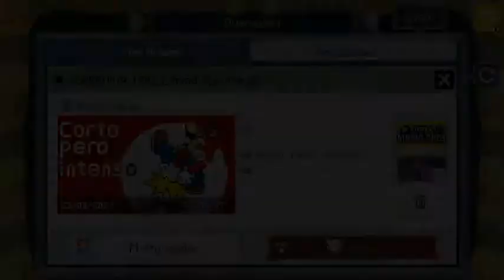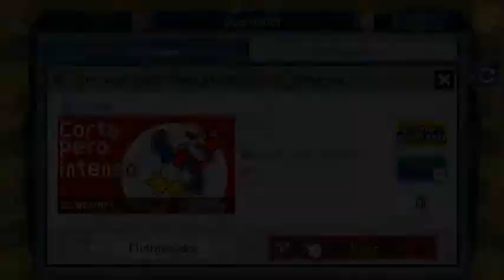Fases dos inscritos Parte 3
o game atualizou mais uma vez!!!

Super Mario Maker World Engine. Este é fangame semelhante aos jogos Super Mario Maker 1 e 2, disponível para PC e dispositivos android

✓esse é um canal humilde de jogos antigos, Gameplays de Clássicos que até hoje traz a nostalgia de se divertir ^~^

desenvolvido por Franyer Farias
roda em qualquer pc fraco apartir de 2ram de memoria ram e dual core acredito eu, muito leve mesmo, divirta-se

link aqui do jogo pra PC ✓✓✓
SMM_WE_v3.2.1

MARIO MAKER WORLD ENGINE ONLINE

MARIO MAKER PRA PC FAN GAME
link do canal do criador do fan game

MUITO OBRIGADO FRANYER!!! E A TODOS MODERADORES DO JOGO :D
Nesse jogo de super Mario é possível jogar os clássicos

Criador De Fases e Modo Online